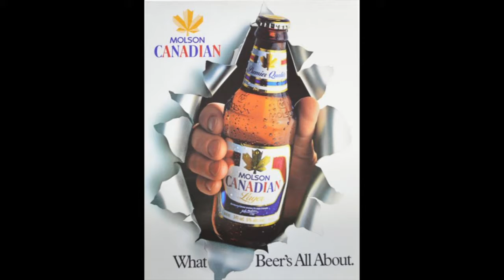Molson Canadian, the Patriotic Beer Preview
Letting you know what's happening on Brews with Bro's this week. We are featuring Molson Canadian for your viewing pleasure. Will this lager pair well with Clamato? Tune in to find out.